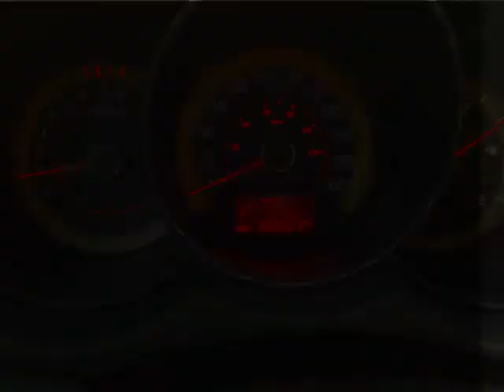Cardinal Kia - 2013 Kia Forte LX - NO ACCIDENTS, AC, POWER WINDOWS/DOORS/LOCKS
Cardinal Kia - 2013 Kia Forte LX - NO ACCIDENTS, AC, POWER WINDOWS/DOORS/LOCKS 3003